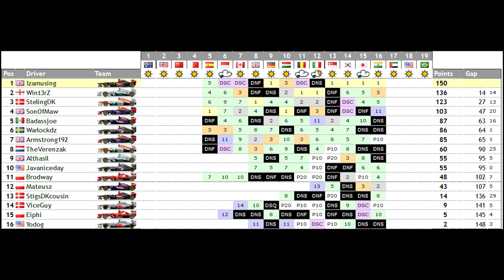AOR Race 16 at India highlights commentary video